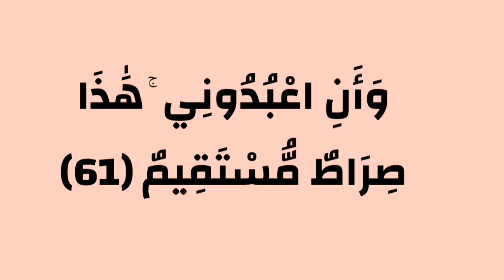قبول و محبة بعطر الريحة فكل من يشم رائحتك يحبك فها شعبان من العام حتال العام